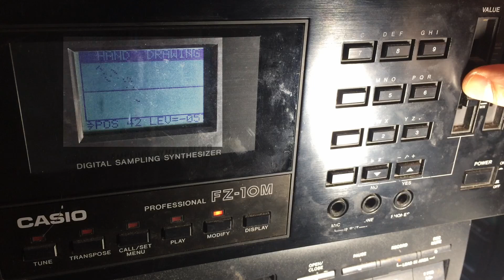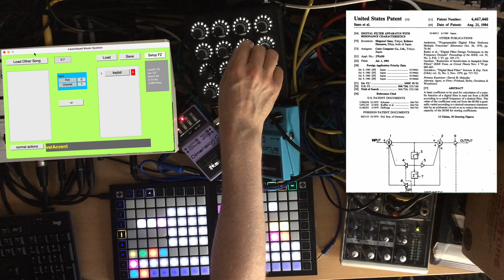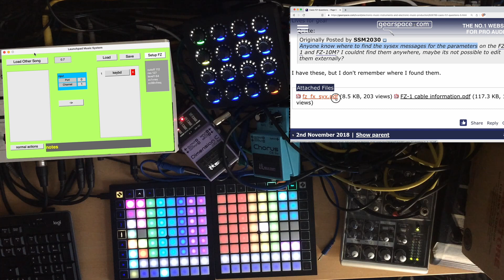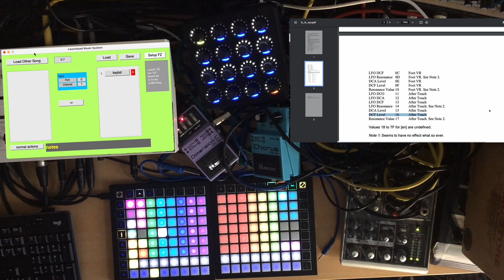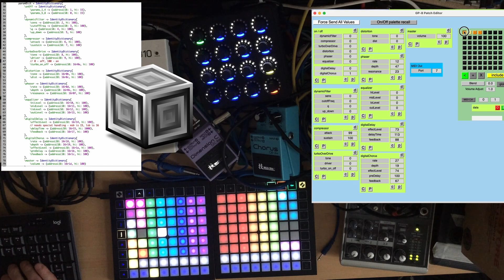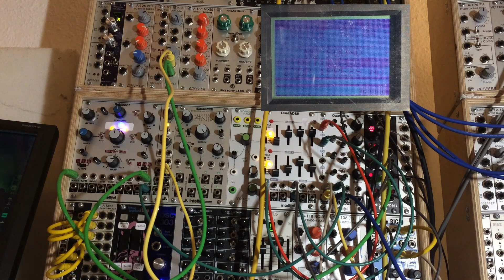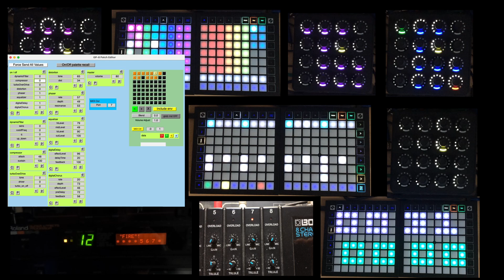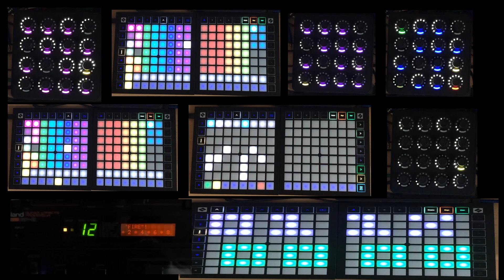Casio FZ-10M: a vintage sampler with an awesome filter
The Casio FZ-10M is a sampler from the year 1987 that is known for its particularly aggressive filter sound. This is due to a unique sort of filter chip with a hybrid analog/digital design.

Also featured is the Roland GP-8 from 1987, a MIDI-controllable rackmount guitar effects unit containing in essence the circuits of eight Boss effects pedals. Drums provided by a modular Eurorack system. Everything controlled by two Launchpads and a Twister together with some custom SuperCollider patches.

00:00 Intro
00:03 Wave Drawing
00:43 Noodling
02:23 Transposed Noodling
03:07 Noodling with GP-8
06:16 Sampling
06:37 Jam 1
07:30 Jam 2

Artwork attributions:

Kick drum icon by Freepik free-icon/ bass-drum_88538
Snare drum icon by Andy Horvath free-icon/ snare-drum_5435182
Hi hat icon by mynamepong free-icon/ hi-hat_1969258